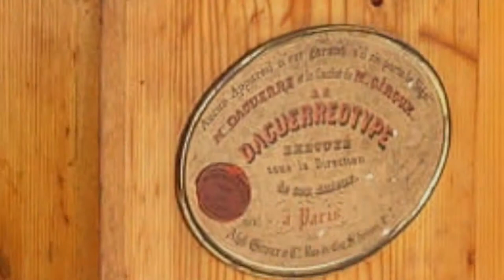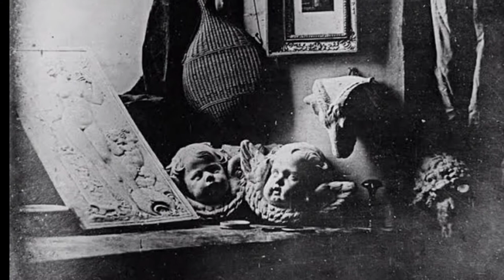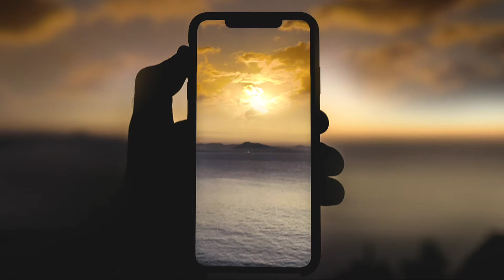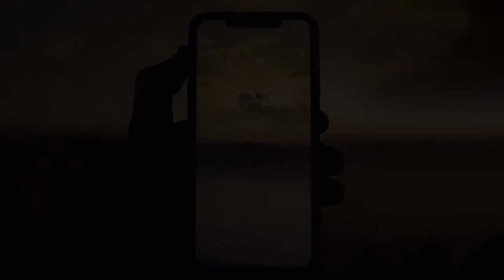PHOTOGRAPY DAY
DIA MUNDIA DA FOTOGRAFIA 19 DE AGOSTO
Por que comemoramos o dia mundial da fotografia?

Foi no dia 19 de agosto de 1839 que a Academia Francesa de Ciências anunciou ao mundo o Daguerreótipo, a primeira câmera fotográfica funcional do mundo. O equipamento foi criado por Louis Daguerre em 1837 tendo como base as descobertas de Joseph Niépce que havia conseguido, em 1826, registrar a primeira imagem  permanente em um processo que ele chamava de Heliografia. Niépce morreu em 1833, antes do lançamento da invenção que mudaria o mundo. Daguerre, em um ato de bondade (ou de muita esperteza) cedeu a patente da câmera para o governo francês (em troca de uma pensão vitalícia) que, por sua vez, tornou o processo de domínio público.
 Por isso comemoramos em 19 de agosto o Dia Mundial da Fotografia. Através dela, podemos visitar lugares sem sair de casa enfrentar filas para o check in, gastar uma dezena de reais, ou quem sabe, correr o risco de ter sua bagagem extraviada por engano. Conseguimos ainda, compartilhar aventuras com amigos em outra cidade e podemos assistir netos, e até filhos, crescerem milhares de quilômetros de distância.
O QUE É FOTOGRAFIA?

Fotografia é desenhar com luz. Sem luz, não há fotografia. Engana-se quem acha que para se fotografar é preciso apenas apertar o botão de uma máquina fotográfica. A verdadeira fotografia vai muito além de um clique, ela é o registro de um momento, de uma cena escolhida pelo olhar do observador. Na fotografia é possível congelar um movimento, analisá-lo em seus detalhes e guardá-lo por muito tempo.

Uma fotografia boa é aquela em que se consegue expressar as emoções e detalhes presentes em um momento. E para isso é preciso que o fotógrafo observe os detalhes e dê o clique no momento oportuno.

Qual a importância da fotografia nos dias de hoje?

 A fotografia é mais do que um registro é um bem precioso quando está relacionado a um fato histórico. Nos ajuda a entender o mundo em diversas óticas. Uma vez que a fotografia possa ser utilizada como recurso de registro ou até mesmo como arte, sendo de suma importância para o jornalismo e para a publicidade.

Revolucionou a forma de olhar e sentir o mundo. A invenção da fotografia sem dúvida revolucionou a forma de olhar e representar o mundo. Antes dela, para capturar uma imagem da natureza, ou o retrato de uma pessoa era necessário fazer um desenho ou uma pintura. Poucas pessoas tinham o prazer de ter a sua imagem guardada para a posteridade, pois contratar um pintor era algo muito caro. Com a invenção da fotografia, cada instante da vida pode ser guardado, bastando para isso um simples clique na máquina fotográfica.
Mas, não se engane, nem sempre o ato de fotografar foi algo rápido e instantâneo. As primeiras máquinas fotográficas demoravam muito tempo para fazer uma foto, pois a tecnologia de gravar a luz no papel ainda não era tão evoluída.

VÍDEO PHOTOGRAFY DAY

 O trabalho fotográfico possui vida própria. É, ou deve ser, justificado por si mesmo.

 Cada fotógrafo deve estar consciente da ação de fotografar, que além de "captar imagens", é um registro de sua opinião sobre as coisas, sobre o mundo. A sua abordagem sobre qualquer tema o define e o expressa.

Há aqueles que só aplicam a técnica fotográfica e outros que a utilizam como meio, extrapolando o seu bidimensionalismo, expandindo-se no tridimensional da informação e da expressão.

Cabe a nós adequarmos a fotografia aos nossos sentimentos, sensibilidade e criatividade.

A fotografia tem linguagem própria e seus elementos podem ser manipulados pelo estudo e a pesquisa ou pela própria intuição do fotógrafo.

 Temos que saber que o equipamento nos permite que a fotografia aconteça com certa precisão, mas estes aparatos somente são instrumentos que o fotógrafo utiliza dependendo do seu posicionamento, conhecimento e vivência da realidade que pretende retratar´´. Linguagem Fotográfica  | Artigo de Cláudio Feijó* |
Vídeo desenvolvido pela Oficina de Fotografia do Projeto Ilha Jovem para homenagear o dia mundial da fotografia a partir do ponto de vista do jovem fotógrafo Josué Fernandes, com orientação do educador e artista Fernando Caixeta. Algumas questões são abordadas no vídeo como, por exemplo, o que a fotografia influenciou na maneira de perceber o mundo e na vida do jovem? Como também é apresentado fatos históricos do universo fotográfico e algumas imagens do portfólio pessoal do jovem fotógrafo Josué.

Roteiro: Fernando Caixeta
Vídeo e edição: Josué Fernandes
Iniciativa: Oficina de Fotografia do Projeto Ilha Jovem